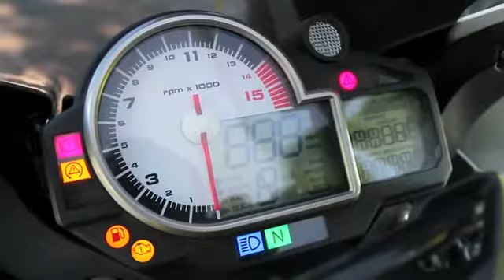Seifee07(Arvizu Tsai Lee Sy) & Vecci87(Kenchi Tsuchiya) - Two Friends One Ride